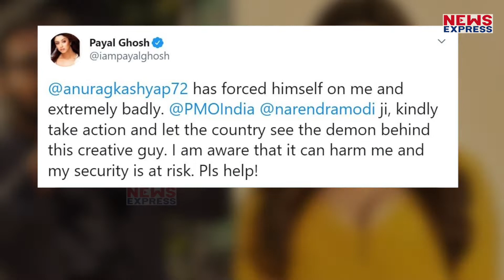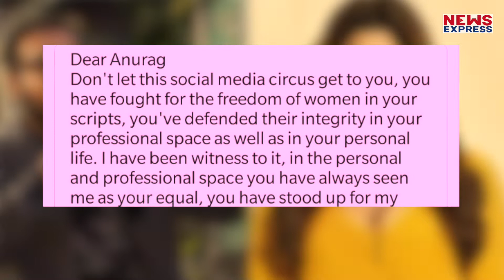Anurag Kashyap को मीटू से घिरा देख समर्थन में आईं दोनों बीवीयां Kalki-Arti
Anurag Kashyap पर लगे मीटू आरोपों को लेकर उनकी एक्स वाइफ और एक्ट्रेस कल्कि कोचलीन ने उनके सपोर्ट में बड़ा बयान दिया है..देखिए रिपोर्ट